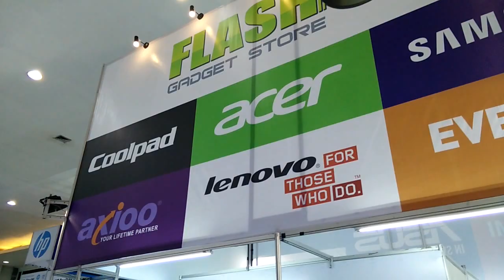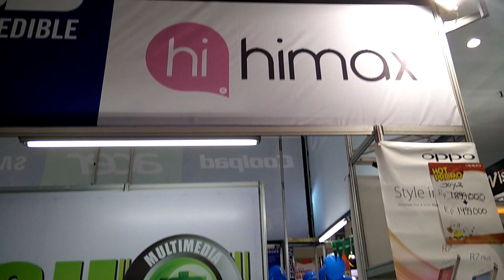Flash Gadget Store pada Gadget IT Expo 2015 di Jogja Expo Center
Suasana stand dari FlashGadgetStore pada acara Pameran Gadget IT Expo yang berlangsung dari tanggal 9 hingga 14 oktober 2015. Berbagai Gadget dan Seri Smartphone kami sediakan untuk memenuhi kebutuhan para Gadgeters.